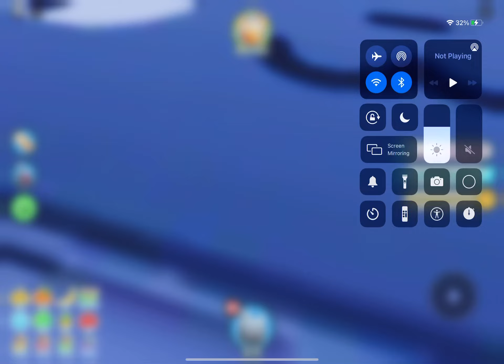APRIL FOOLS PET SIM X EVENT UNLOCKED